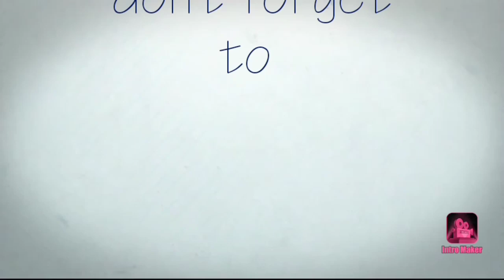Kura CST Galak Rakus Makan Pelet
Saya memberi makan kura CST galak rakus makan pelet sehari dua kali, pagi dan sore. CST singkatan dari Common Snaping Turtle . Kita sebagai pemelihara CST harus tahu cara memberi makan, jenis makanan dan cara memegang CST yg aman. makan CST baby dengan dewasa sangat beda dan tidak boleh disamakan. Banyak informasi dari Website info satwa dll.

(Kura CST Galak Rakus Makan Jangkrik)

(Kura Ocadia Sinesis Kura Untuk Para Pemula)

(Pertarungan Kura Ambon vs Kura Ocadia Menjaga Wilayah Teritorialnya)

(Obat Untuk Monster CST Sakit)

(Kura CST Jumbo Makan Bangkai Biawak Air)

(Eksperimen Memberi Monster Makan Jangkrik - CST)

(Pelihara Reptil Unik Tempurung Lunak - Amyda Cartilaginea)

(Makanan Kura Air Yang Baik Untuk Hewan Peliharaan Kita - Kura Ocadia Dan Ambon)

(Tyson Makan Seminggu Sekali - Kura CST)

(Cara Kura Leher Ular Makan - Siebenrocki)

(Paket Hemat Buat Kura Predator CST Dengan Ikan Lele)

(Cara Memelihara Kura Ular Buat Pemula - Siebenrocky)

(Kura Penggigit Makan ikan Piranha besar - Common Snapping Turtle)

(Memberi Makan Kura Leher Panjang Siebenrocki)

(Makanan Selingan Buat Monster Common Snapping Turtle - Tyson)